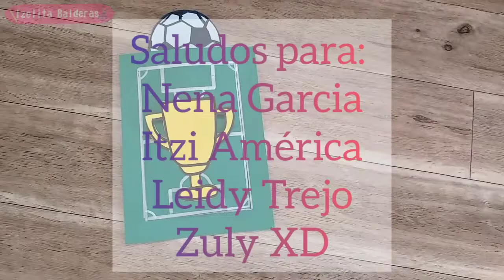Tarjeta deslizable - Tarjeta de Futbol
🎶 Musica
Música de Fondo

🚫 Este Canal está sujeto a moderación, todo comentario ofensivo será eliminado y reportado.  ❌El Copyright será denunciado.